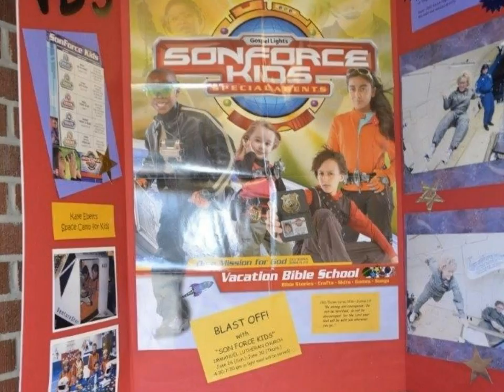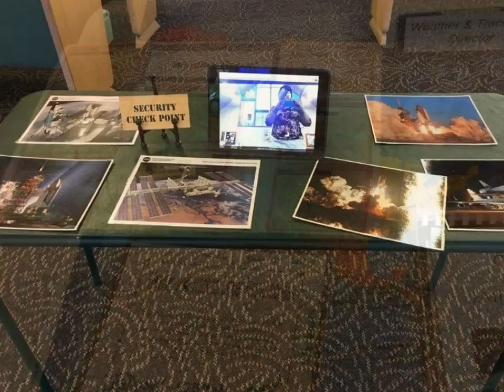VBS 2016 Son Force Space Mission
Video sharing the fun and learning at Son Force Space Mission at Immanuel Lutheran Church in Missoula, MT